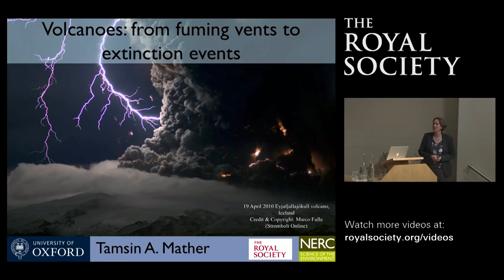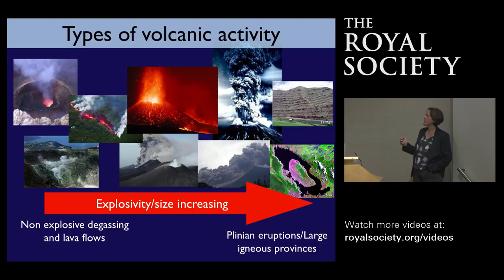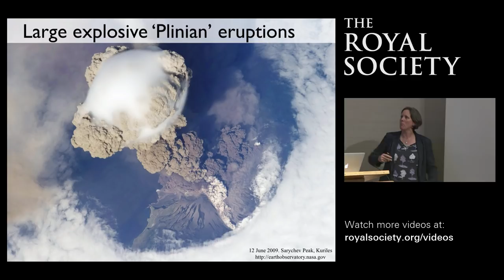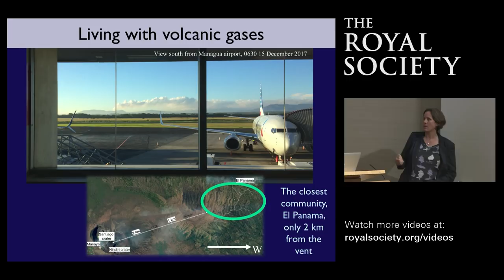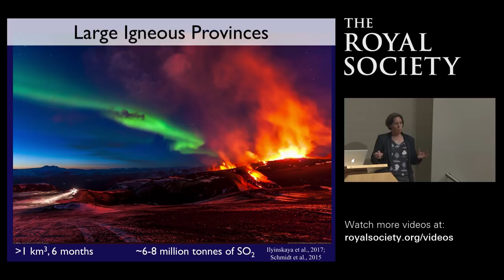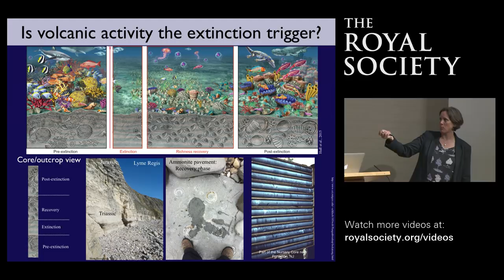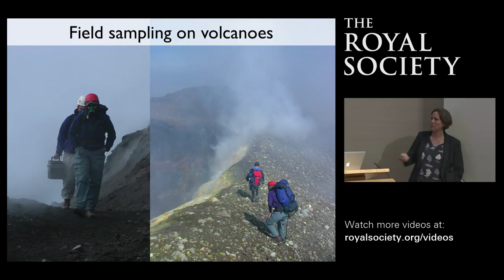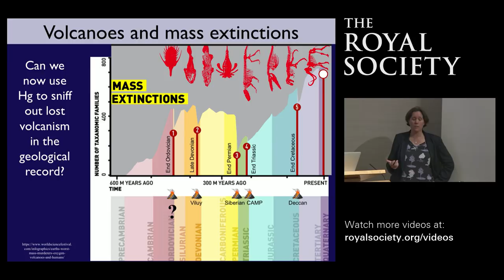Volcanoes: from fuming vents to extinction events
In the Rosalind Franklin Lecture 2018, volcanologist Professor Tamsin Mather explored some of the different types of volcanic activity that we see on Earth today and have seen over our planet’s geological history. She revealed how lessons learnt sitting on the edge of an active volcano today can give us insights into some of the most profound environmental changes in geological history including mass extinction events.

The Rosalind Franklin Award and Lecture is awarded annually and is made to support the promotion of women in science, technology, engineering and mathematics.The Royal Society is a Fellowship of many of the world's most eminent scientists and is the oldest scientific academy in continuous existence.